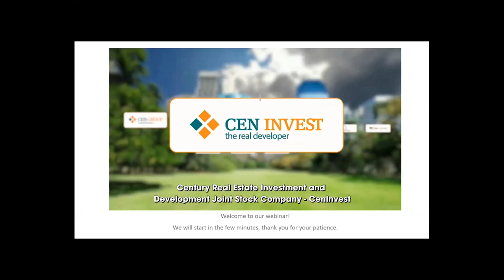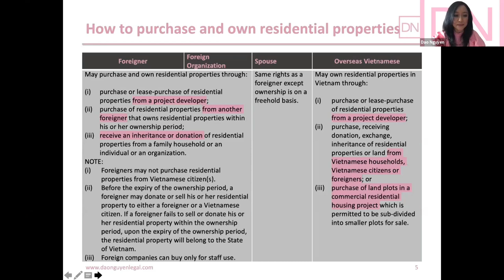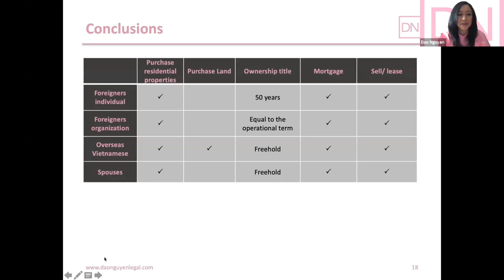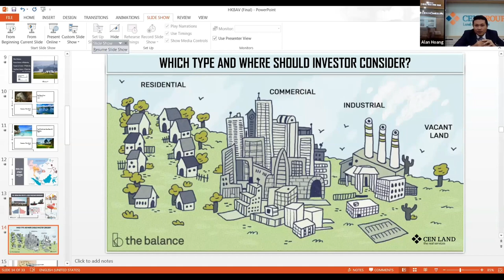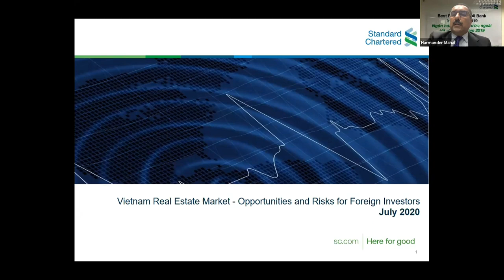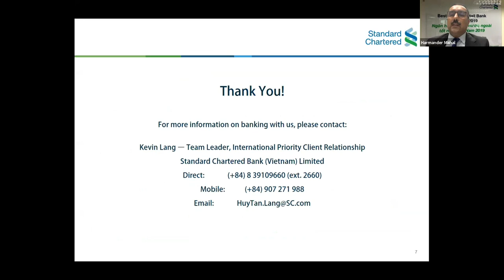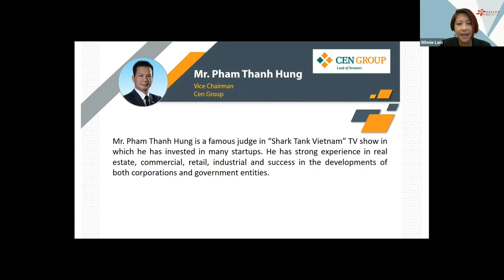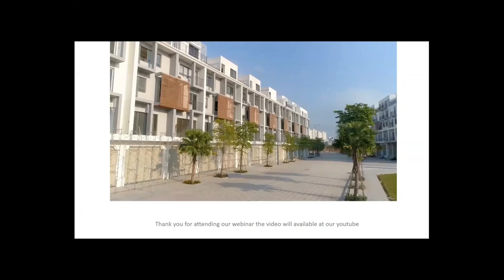WEBINAR: Expert Guide for Foreigners On Buying Apartment in Vietnam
Vietnam in 2015 introduced a new Foreign ownership law which allowed for condo developments (30% of the total) to be purchased by foreigners and 10% of landed houses in special projects. This law allows under eased criteria for foreigners to purchase and hold under certain terms and obligations the property. However, some of the terms are quite detailed and the process can seem foreign to overseas buyers not used to Vietnam law, additionally not all projects or areas enjoy these entitlements. Interest has grown as Vietnam’s market has continued to grow even marginally in a covid environment and with its growth as a manufacturing base and tourist destination and with a cost of entry base lower than regional peers it remains an attractive market.
Source video: HKBAV - Hong Kong Business Association Vietnam